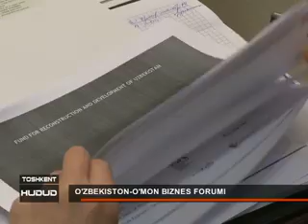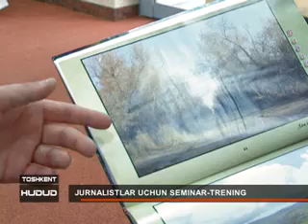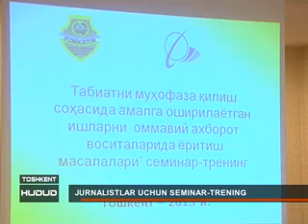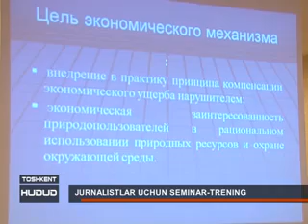26.03.2013_HUDUD_20 30